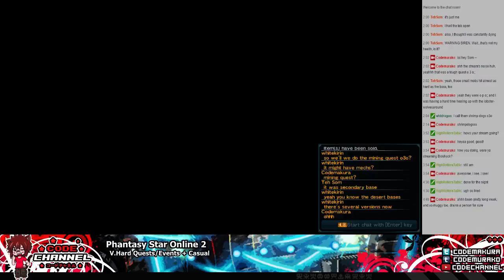PSO2 -- Proximemes (Forest Advanced Quest)(Aug 24th 2015)